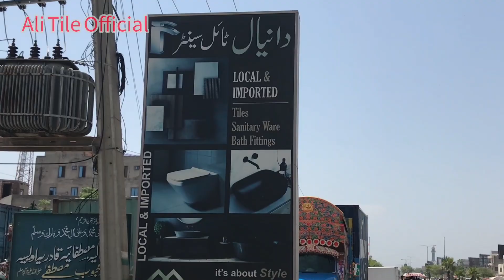Tiles Market in Pakistan |Tile price in pakistan| tile rate pakistan | tile new design